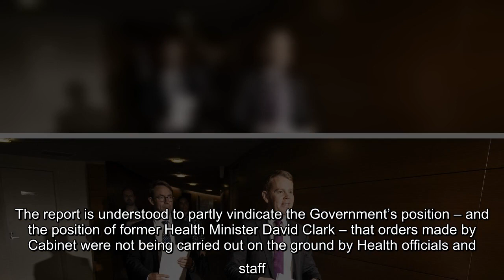Chris Hipkins holding onto report slamming Health Ministry